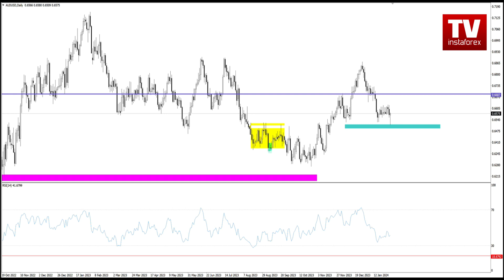02.02.2024: Разбор уходящей торговой недели и возможные перспективы на рынке -EURUSD, GBPUSD, AUDUSD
Технический анализ финансовых рынков по итогу торговой недели 29.01 – 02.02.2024г.

00:00 Вводное слово
00:11 Главные события недели. Разбор информационно-новостного потока. Экономические данные из США и Европы.
06:38 EUR/USD
08:45 GBP/USD
11:20 AUD/USD